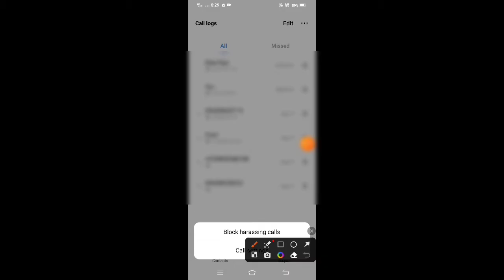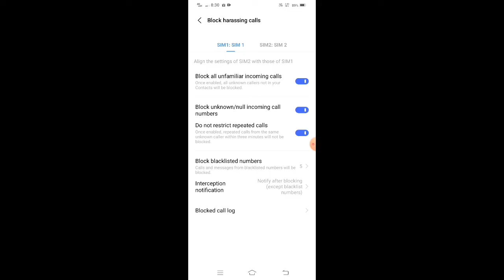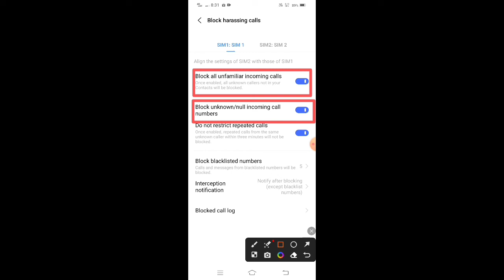ဖုန်းကွန်တက်ထဲမှာမှတ်မထားတဲ့ဖုန်းနံပါတ်တွေခေါ်လို့မရအောင် block ထားနည်း